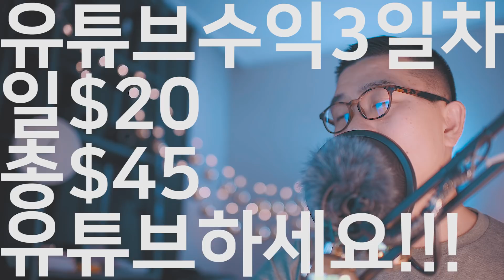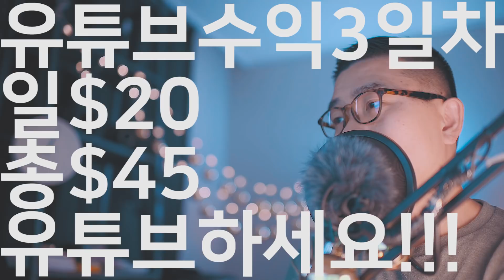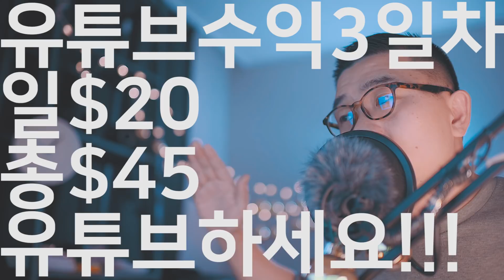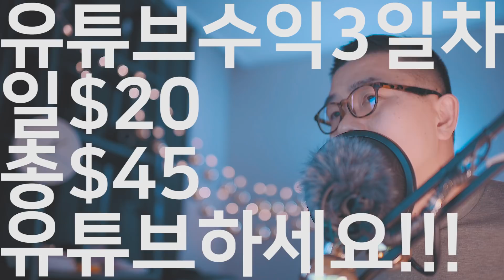유튜브 수익공개 3일차 총 45달러 "여러분 무조건 유튜버 하세요"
매일 놀라움의 연속입니다.